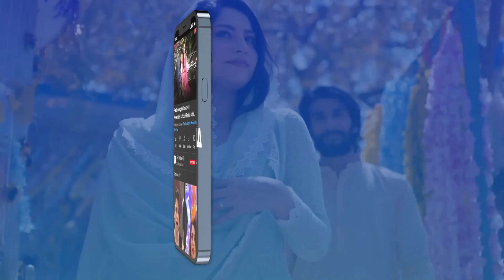Muqaddar Ka Sitara Episode 55 | Best Scene 05 | ARY Digital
Cast:
Arez Ahmed
Fatima Effendi
Inayat khan
Babar Ali
Nadia Khan
Salma Hassan
Sajeer Uddin
Laiba Khan
Rimsha Ahmed
Shaista Jabeen
Tania Hussain